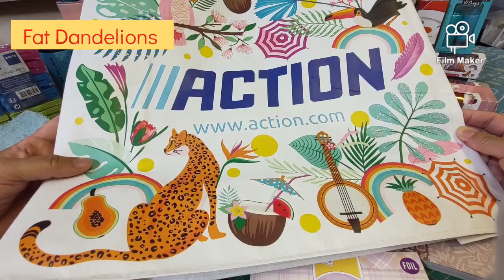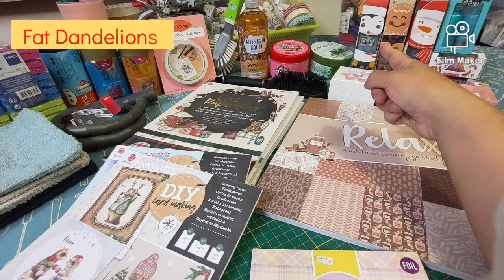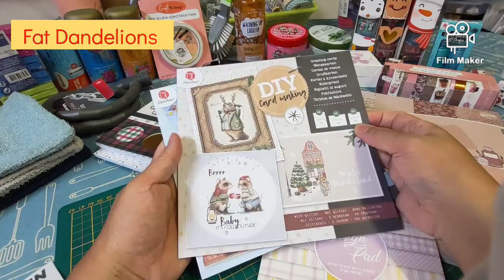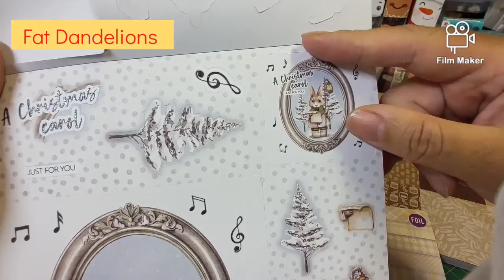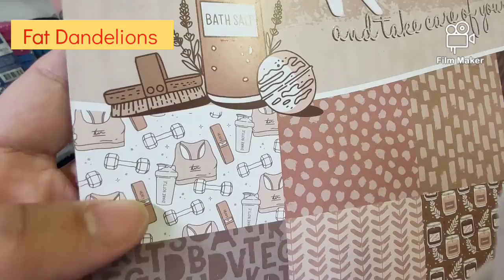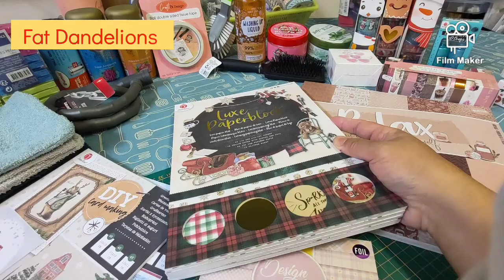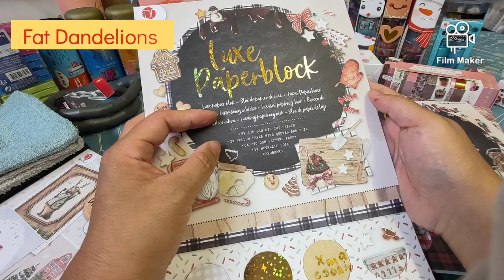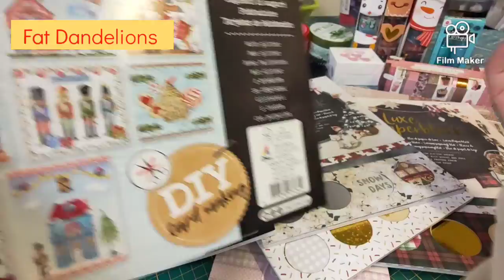Full version Action Haul of 30 Sept 2022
She asked me on my Instagram what I bought new. Thank you my friend !!!

Action (alphabetic order)
air freshner € 1.59
aloë vera gel € 1.99
bike lock € 2.89
3D card making pad € 0.99
clothing pegs 24 pcs € 0.69
3D dot pearl/glitter € 0.99
dishwash brush 2/set € 0.79
dishwash liquid soap € 1.15
design paper pad squared € 2.49
double sided tissue tape € 0.38
garbage bag roll € 1.19
hair brush € 1.19
hart sticker roll 150 pcs € 0.99
luxury paper pad € 1.79
purple pastel pad € 0.89
shopping bag 0.58 eurocent
strawberry body scrub € 1.95
wash cloth € 0.49
washi tape gift box set 24 pcs €2.99 washi tape theme set 6 pcs € 1.26
washi tape gift xmas set € 1.89